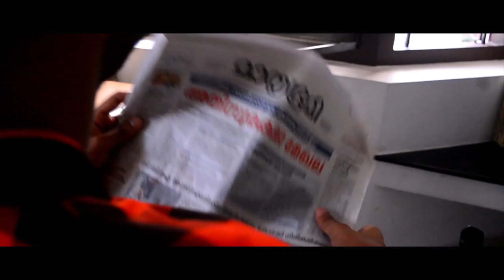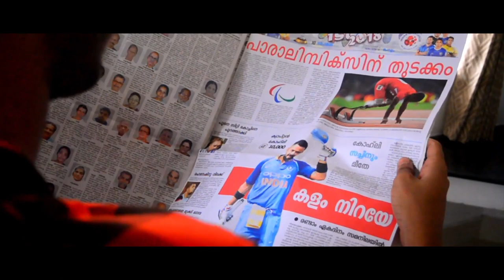Inspirational Sports Short Film | CS Department | Disha '19 | College of Engineering Trivandrum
CS Department Short Film | Disha '19 | College of Engineering Trivandrum
Direction : Hrishikesh TS
Camera & Editing : Aswin Manoj
Written By : Adwaith T